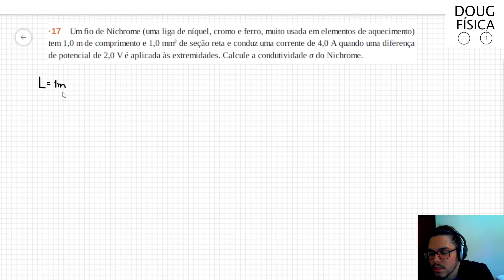(17-26) Exercício Resolvido - Halliday (Exercício 17 Capítulo 26)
Um fio de Nichrome (uma liga de níquel, cromo e ferro, muito usada em elementos de aquecimento) tem 1,0 m de comprimento e 1,0 mm2 de seção reta e conduz uma corrente de 4,0 A quando uma diferença de potencial de 2,0 V é aplicada às extremidades. Calcule a condutividade σ do Nichrome.